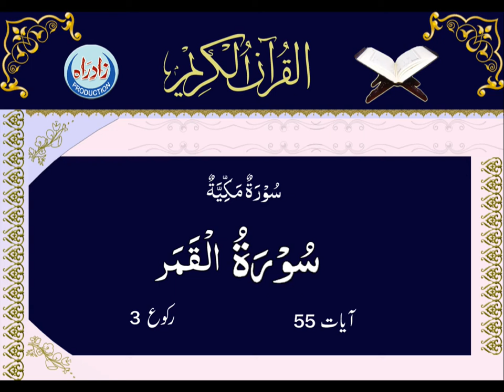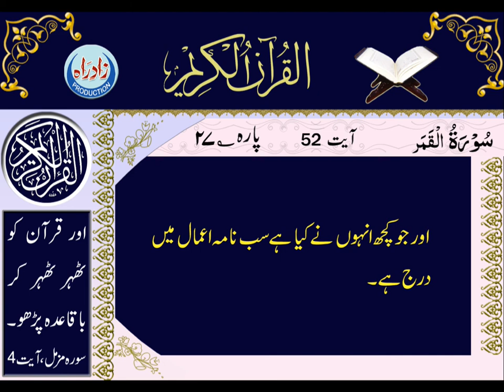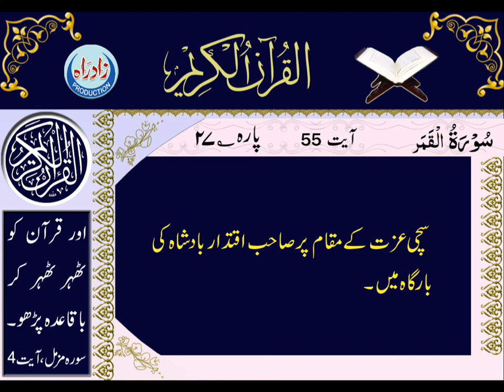054 Surah Al Qamar with Urdu translation by Mohsin Najafi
Quran Majeed Zad-e-Hayat | Arabic Recitation by Muhammad Hussain Saeedian | Urdu Translation by Allama Shaikh Mohsin Ali Najafi | Urdu Recitation by Hussain Shaheed Mirza